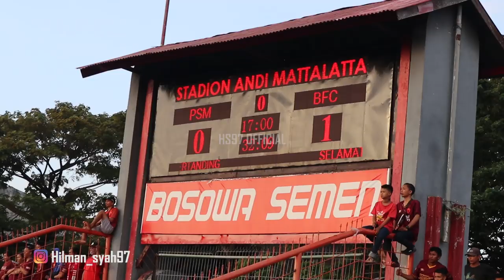KEMBALI TAMPIL HEROIK, HILMAN THE MAN shope liga 1 PSM VS BAYANGKARA FC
Hilman kembali tampil memukau setelah PSM Makassar mengalahkan tim tamu Bayangkara FC pada lanjutan shope liga 1 dengan skor tipis 2-1, dengan demikian PSM Makassar berhasil mengamankan 3 point pada pertandingan tersebut.

terima kasih kepada, Maczman gallery dan The maczman ori yang telah membantu memberikan ruang untuk tetap mensupport tim kebaggaan PSM Makassar  dan juga terima kasih kepada The maczman zona Jeneponto yang selalu memberikan mensupport terhadap hilman syah. untuk teman-teman jangan lupa kunjungi dan support terus Maczman ori Makassar untuk tetap berkarya.